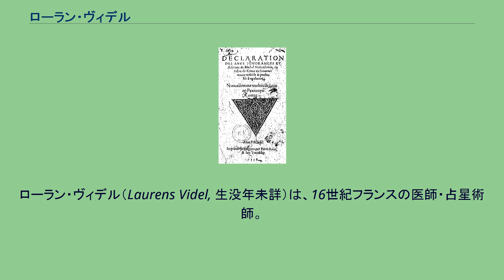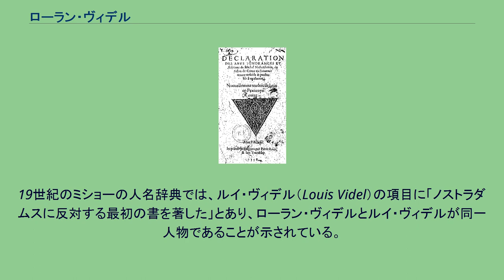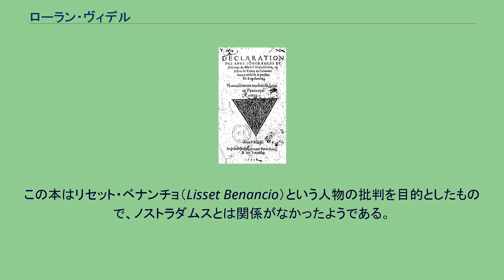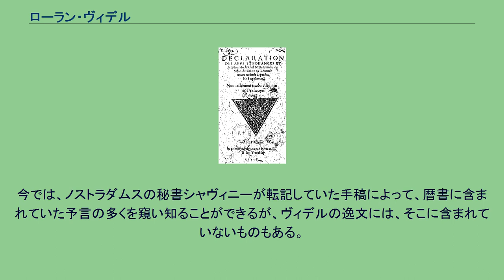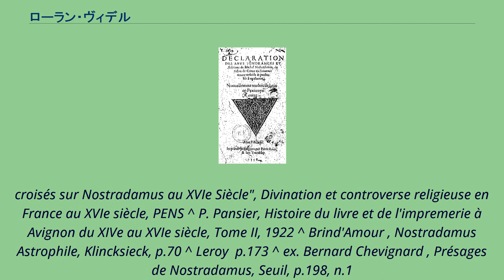ローラン・ヴィデル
ローラン・ヴィデル（Laurens Videl, 生没年未詳）は、16世紀フランスの医師・占星術師。
当時有名になっていた同業者のノストラダムスを批判した人物として知られている。
ローラン・ヴィデルは、1558年に『プロヴァンス州サロン・ド・クローのミシェル・ノストラダムスの誤謬・無知・煽動の告発』を出版している。
また、1559年と1560年に占星術師クロード・ファブリと共同で暦書を出版したことも、ローヌ県立古文書館に現存する特認記録から明らかになっている。
しかし、これ以外の伝記的事実は全く不明である。
同時代の書誌学者ラ・クロワ・デュ・メーヌの書誌でも、ヴィデルはノストラダムスを批判する書を出した人物としか触れられていない。
19世紀のミショーの人名辞典では、ルイ・ヴィデル（Louis Videl）の項目に「ノストラダムスに反対する最初の書を著した」とあり、ローラン・ヴィデルとルイ・ヴィデルが同一人物であることが示されている。
ルイ・ヴィデルはブリアンソンの医師の子で、フランス大元帥フランソワ・ド・ボンヌ・ド・レディギエール（fr）の秘書を務めた人物である。
この見方を19世紀のウジェーヌ・バレストが不正確に伝え、エドガール・ルロワも踏襲していたが、ルイ・ヴィデルの生年は1598年のため、計算が合わない。
アドルフ・ロシャの『ドーフィネ人物伝』（1860年）では既にローラン・ヴィデルとルイ・ヴィデルを混同すべきでないことが示されており、オリヴィエ・ミレも別人であるとしている。
『サロン・ド・クローのミシェル・ノストラダムスの誤謬・無知・煽動の告発』 ローラン・ヴィデルは『サロン・ド・クローのミシェル・ノストラダムスの誤謬・無知・煽動の告発』を出版して、ノストラダムスを強く批判した。
この本は1558年にアヴィニョンの出版業者ピエール・ルーとジャン・トランブレが共同で出版した。
奥付に記載はないが同年8月19日には印刷が完了していたとされる。
原稿そのものの奥付には1557年11月20日に脱稿した旨が書かれている。
ピエール・ブランダムールによれば、6000部発行されたという。
タイトルは、前年にリヨンの薬商人ピエール・ブライエ（Pierre Brailler）が出版した『医師たちの誤謬・無知の告発』を真似たものと考えられている。
この本はリセット・ベナンチョ（Lisset Benancio）という人物の批判を目的としたもので、ノストラダムスとは関係がなかったようである。
ヴィデルはノストラダムスの占星術師としての能力を批判し、いくつもの星位の計算間違いを指摘している。
また、彼の著書には批判のためにノストラダムスの暦書などからいくつもの節が抜粋されているが、結果として現存しない暦書の逸文が伝存することに繋がった。
今では、ノストラダムスの秘書シャヴィニーが転記していた手稿によって、暦書に含まれていた予言の多くを窺い知ることができるが、ヴィデルの逸文には、そこに含まれていないものもある。
^ Laurent Guillo, "Privilèges d'Almanachs lyonnais", Cahiers Michel Nostradamus, vol.3, pp.42-45 ^ Louis-Gabriel Michaud, Biographie universelle ancienne et moderne, Paris ^ Edgar Leroy , Nostradamus: ses origines, sa vie, son oeuvre, Jeanne Laffitte (réimpr. de 1972), p.172 ^ Adolphe Rochas, Biographie du Dauphiné, 1860, p.473. ^ Olivier Millet , "Feux
croisés sur Nostradamus au XVIe Siècle", Divination et controverse religieuse en France au XVIe siècle, PENS ^ P. Pansier, Histoire du livre et de l'impremerie à Avignon du XIVe au XVIe siècle, Tome II, 1922 ^ Brind'Amour , Nostradamus Astrophile, Klincksieck, p...